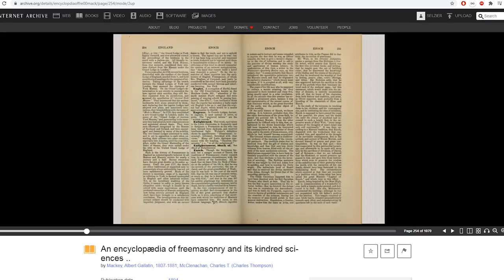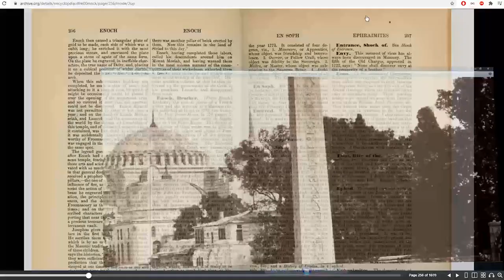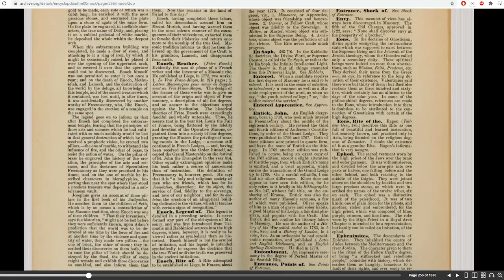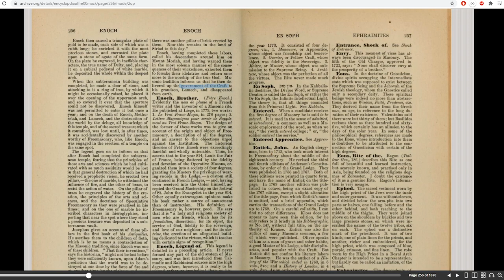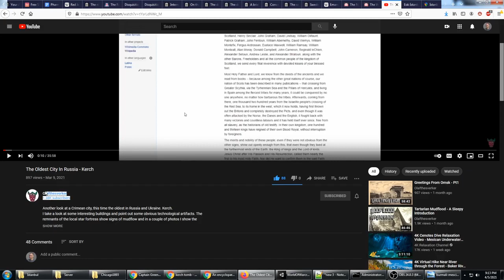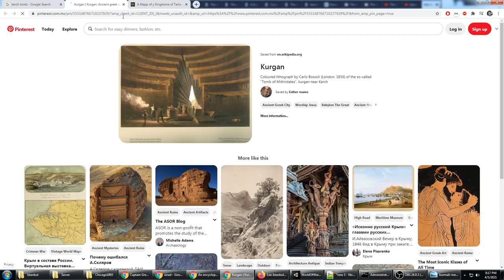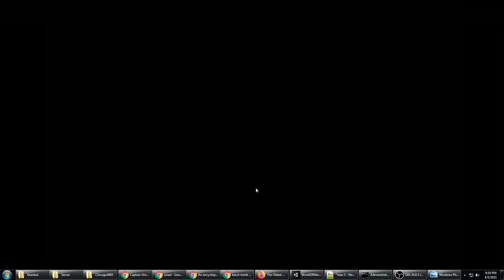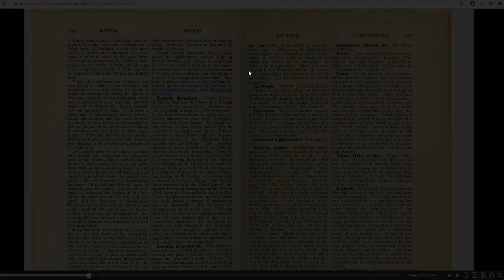Tartaria Mud Flood conspiracy documentary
tartaria, tartarian cities, istanbul, architecture, mud flood, jon levi, hidden history, enoch, pyramids
Hundreds Of 1800s Photos, A Connection Between Enoch And Freemasonry, And More!